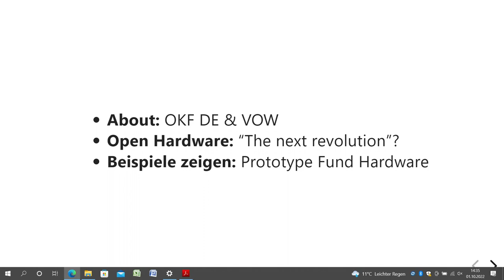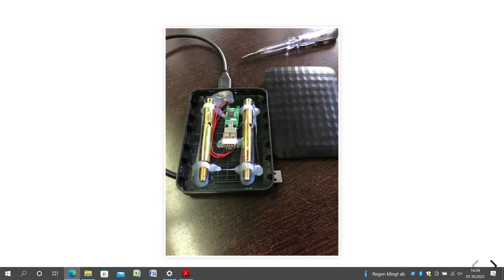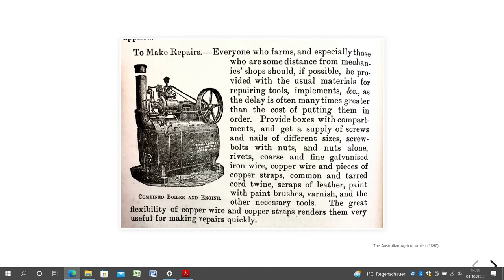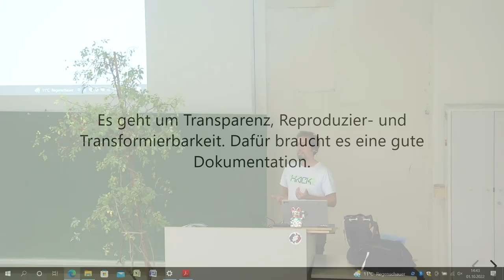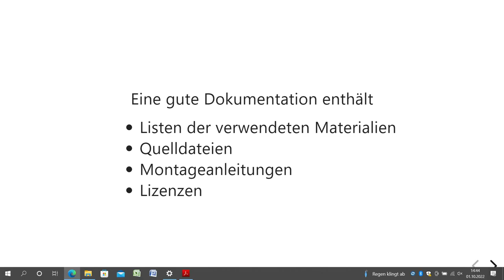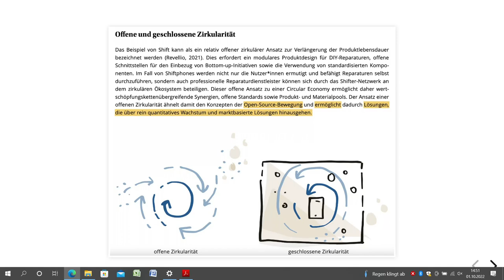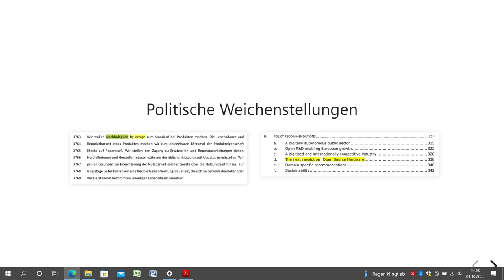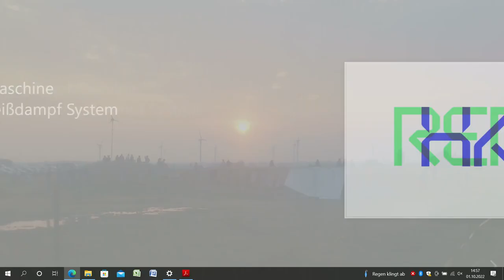Open Hardware: “The next revolution”?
Open Hardware verändert die Rolle von technischem Wissen um physische Objekte grundsätzlich. Ist dafür der Zeitpunkt gekommen? Eine EU-Studie setzt ein Zeichen in diese Richtung. Im Talk geht es um den aktuellen Stand von Open Hardware, um die Rolle der Zivilgesellschaft und wohin es gehen sollte.

Wir sind schon länger nicht mehr in der Lage, die Technik, die wir täglich nutzen, nachzuvollziehen. Das liegt an immer höherer Integration elektronischer Schaltungen, aber auch an geschlossenen Designs und mangelnder Dokumentation. Daraus ergeben sich viele Probleme. Entfremdung und Desinteresse gegenüber dem, was im Gerät passiert, gehören ebenso dazu wie ökologische Auswirkungen, weil die Reparatur, Anschlussfähigkeit und Weiterverwertung oft kaum möglich ist. Die Bewegung um ein “Recht auf Reparatur” versucht dem entgegenzuwirken und z.B. die flächendeckende Bereitstellung von Ersatzteilen zu erwirken. Damit greift es eine Praxis auf, die noch in der Mitte des 20. Jahrhunderts als normal galt - ein verzweifelter Kampf in einem kaputten System?

Open Hardware geht weiter und verändert die Rolle von technischem Wissen im wirtschaftlichen Kontext grundsätzlich. Ist dafür der Zeitpunkt gekommen? Die EU-Studie “The impact of open source software and hardware on technological independence, competitiveness and innovation in the EU economy” aus dem Jahr 2021 setzt ein Zeichen in diese Richtung, indem es Open Hardware mit “The next revolution” betitelt. Im Talk geht es um den aktuellen Stand von Open Hardware, die Rolle der Zivilgesellschaft und wohin es gehen sollte.

Maximilian Voigt